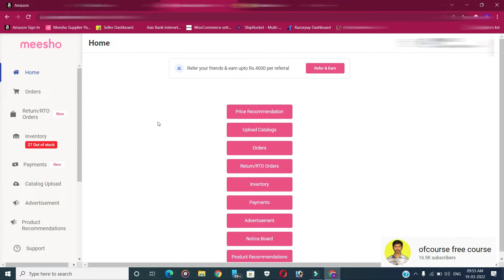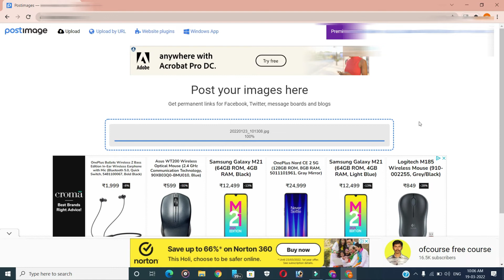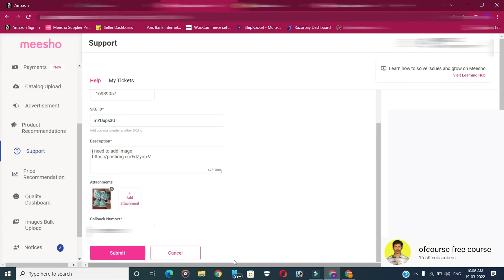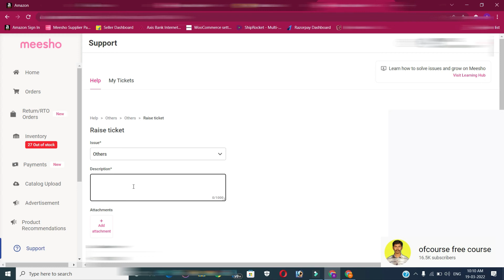How to Add Product image in meesho seller panel tamil | I want to change catalog description tamil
நீங்கள் meesho supplier panel இல் கணக்கு தொடங்கி வியாபாரம் செய்ய விரும்பினால் கீழே உள்ள  Link ஐ Click செய்து உங்கள் வியாபாரத்தை தொடங்கலாம்

how to sell on meesho
how to sell your products on meesho
meesho
how to earn money from meesho app
how to sell products in meesho
how to sell on meesho app
sell cloth on meesho
become meesho seller
how to sell product on meesho
meesho supply for resellers
meesho tamil
meesho in tamil
how to use meesho app in tamil
meesho app tamil
how to use meesho app
meesho app in tamil
how to sell in meesho
meesho reselling app tamil
Tech Galata
Meesho seller registration
How to start selling on Meesho
Meesho seller guide
Meesho seller tutorial
Meesho selling tips
Earning on Meesho
Meesho business setup
Online selling with Meesho
Product listing on Meesho
Meesho catalog management
Promoting Meesho products
Customer inquiries on Meesho
Meesho e-commerce
Selling from home with Meesho
Meesho side hustle
Meesho entrepreneurship
Meesho startup guide
Work from home with Meesho
Meesho earning potential